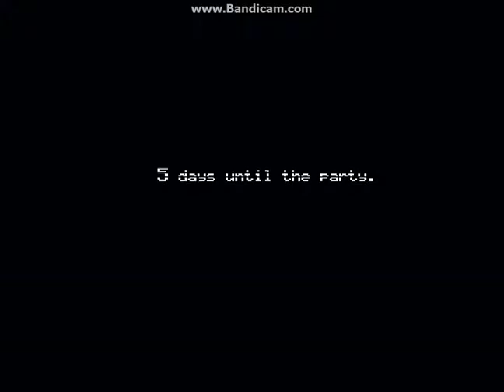Episode 1 Fnaf 4 {Not so scary start}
We play fnaf 4 in this episode